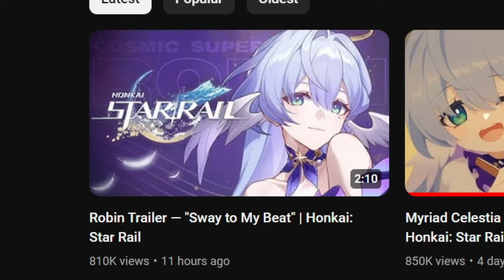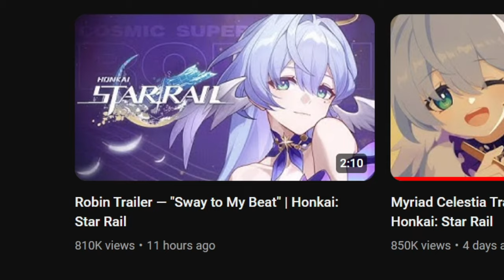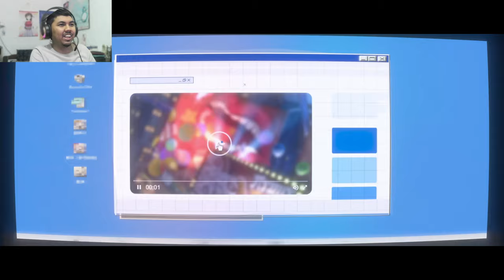AJ's REACTION: Robin Trailer — "Sway to My Beat" & Myriad Celestia Trailer — "If We Had Wings"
Here's my reaction to "Myriad Celestia Trailer — "If We Had Wings" | Honkai: Star Rail" and "Robin Trailer — "Sway to My Beat" | Honkai: Star Rail".

Timestamp:
0:00 - Intro
0:46 - Myriad Celestia Trailer Reaction
6:55 - Robin Trailer Reaction
9:24 - Robin Trailer Analysis
13:56 - Thoughts